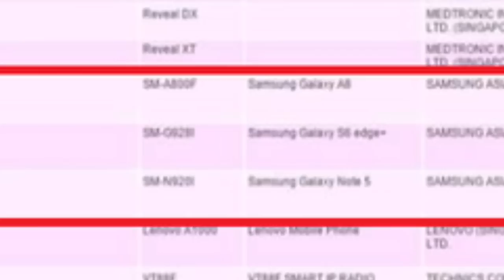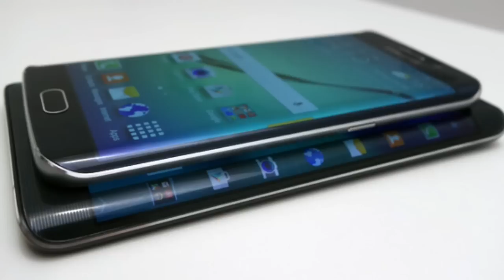Samsung Galaxy S6 Edge Plus & Galaxy Note 5 LEAKED!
Latest leaks and rumors for the Samsung Galaxy S6 Edge Plus & Galaxy Note 5.

MUST-SEE Awesome Videos:

Samsung Galaxy S6 Drop Test vs Galaxy S5 vs Galaxy S4 vs Galaxy S3